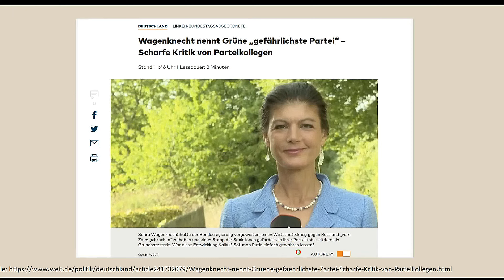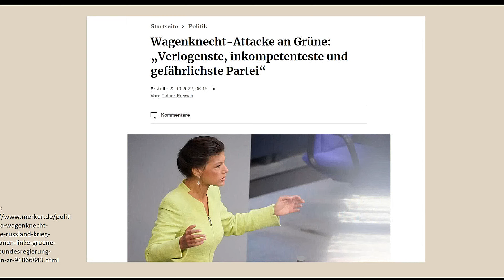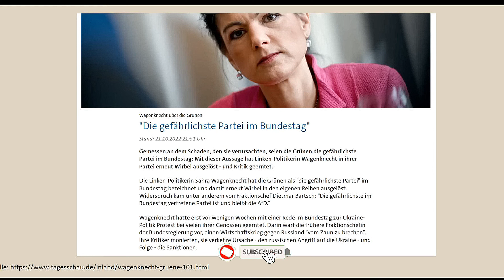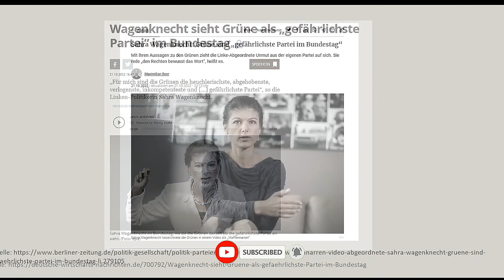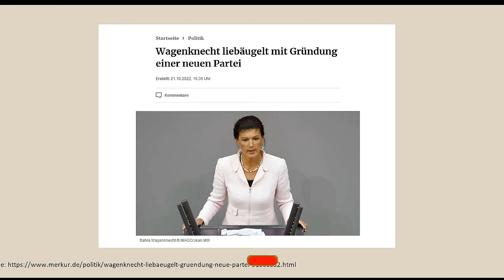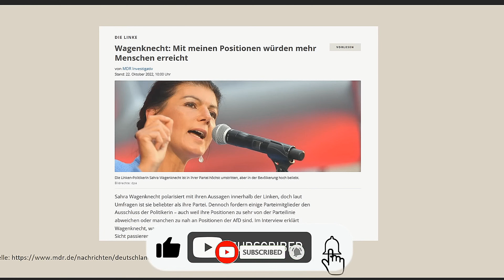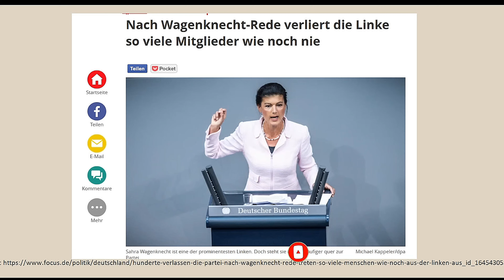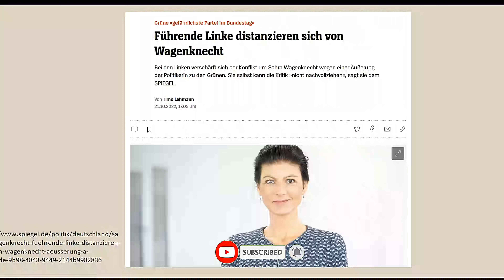Sahra WAGENKNEHT packt so richtig aus und riskiert ihr Leben (2022) 4k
Vor dem Parteitag der Linken brodelt es in der Partei. Nun hat Sahra Wagenknecht ihren stark kritisierten Änderungsantrag überarbeitet und eine Passage zur Solidaritätsbekundung mit der Ukraine gestrichen. Kritiker hätten ihre Intention bewusst verfälscht, lautet ihr Vorwurf. An anderen umstrittenen Sätzen hält sie fest.

Wegen des Angriffskrieges auf die Ukraine will die Linke ihren jahrelangen russlandfreundlichen Kurs am Parteitag in Erfurt Ende Juni korrigieren. Auf dem Parteitag soll auch die Parteiführung neu gewählt werden. Doch vor dem Treffen zeichnete sich bereits ein Streit in der Partei ab. Nun hat die ehemalige Fraktionschefin Sahra Wagenknecht einen umstrittenen Absatz in ihrem Änderungsantrag zum Leitantrag der Parteiführung entfernen lassen.

Einem „ Spiegel “-Bericht zufolge wollten Wagenknecht und etwa 50 weitere Delegierte die Solidaritätsbekundung mit der Ukraine aus dem Antrag streichen. Das soll nun aber nicht mehr der Fall sein, sagte Wagenknecht gegenüber dem „Spiegel“. Ein neuer Antrag liege dem Magazin vor. Sie habe nie vorgehabt, die Solidarität mit der Ukraine zu streichen, erklärte Wagenknecht nun und unterstellt Kritikern eine „bewusste Verfälschung“ ihrer Intention. Sie hoffe nun, „dass ab jetzt über das diskutiert wird, worum es uns wirklich geht: dass die Linke das unsägliche Zeitenwende-Gerede nicht mitmacht.“

Wagenknecht-Gruppe will Solidaritätsbekundung streichen und stattdessen auf Schuld des Westens hinweisen
Folgende Passage sollte komplett verschwinden: „Wir verurteilen den verbrecherischen Angriffskrieg Russlands aufs Schärfste. Unsere Solidarität gilt den Menschen in der Ukraine, die leiden, Widerstand leisten oder flüchten müssen. Unsere Solidarität gehört ebenso den Menschen in Russland, die sich gegen den Krieg stellen, desertieren und dafür Verfolgung befürchten müssen; den Menschen, die sich weltweit gegen Krieg stellen, und die Menschen auf der Flucht unterstützen.“

Doch die restlichen Änderungen der Gruppe sollen bestehen bleiben. In einem Ergänzungstext weist die Gruppe zwar daraufhin, dass Russlands Angriff völkerrechtswidrig sei, jedoch sei man nicht bereit den Krieg „aus seinem geopolitischen und historischen Kontext zu lösen“. Der Änderungsantrag liegt dem „Spiegel“ vor und soll am Donnerstag auf der Website der Partei erscheinen. Auch wird darin erwähnt, dass die westliche Politik eine Verantwortung für den Krieg habe. „Die jahrelange demonstrative Missachtung der von russischer Seite artikulierten Sicherheitsinteressen führte in diesen nicht zu rechtfertigenden Krieg“, heißt es.
Lager will Passage über „imperialistische Politik“ Russlands streichen
Die etwa 50 Personen, zu denen neben Wagenknecht auch deren Anhänger Sevim Dağdelen und Andrej Hunko gehören, wollen zudem noch weitere Sätze mit Russland-Bezug löschen. Gestrichen werden soll: „Seit Jahren betreibt Russland eine Politik, die darauf zielt, die postsowjetischen Staaten unter dem Einfluss Russlands zu halten: Indem versucht wird, autoritäre Vasallen-Regime einzurichten oder – wo das nicht gelingt –, die Staaten zu destabilisieren.“ Weiter sollen auch Hinweise auf eine „imperialistische Politik“ Russlands, legitimiert mit einer „autokratischen Großmachtideologie“, gelöscht werden. Stattdessen konzentrieren sich die geänderten Passagen auf andere „völkerrechtswidrigen Kriege der Vereinigten Staaten und ihrer Verbündeten“, unter anderem im Irak und in Afghanistan. Auffällig ist: Auf dem Änderungsantrag fehlt der Antrag von dem sächsischen Abgeordneten Sören Pellmann, der zwar dem Wagenknecht-Lager angehört, sich aber zuletzt von der Außenpolitik der Gruppe distanzierte.

Bei diesen Video handelt es sich um eine freie Übersetzung. Das Video dient lediglich zu Informationszwecken. Ich übernehme keinerlei Haftung für die Richtigkeit der Informationen in diesen Videos.  Die Informationen können und sollen eine individuelle Beratung durch hierfür qualifizierte Personen nicht ersetzen.